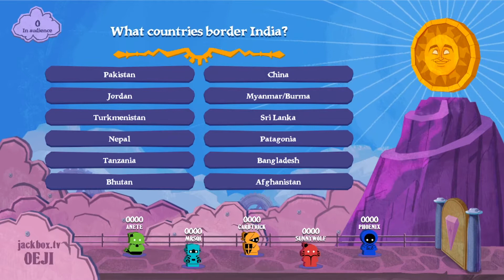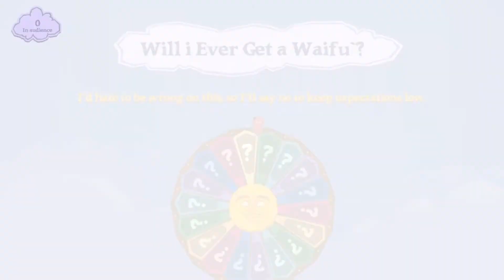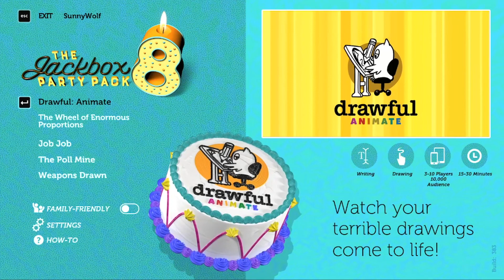Will Sunny Ever Find His Waifu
People In This Video:

--TBA--